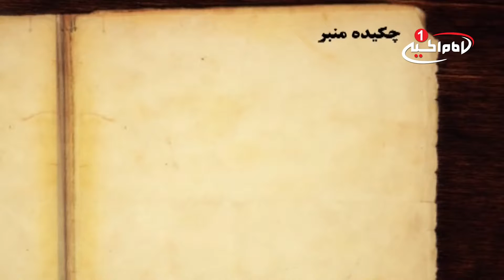منبرحسینی(1): جایگاه رفیع اهل بیت علیم السلام، حجت الاسلام والمسلمین شیخ حسین تهرانی، قم، 1434 ق